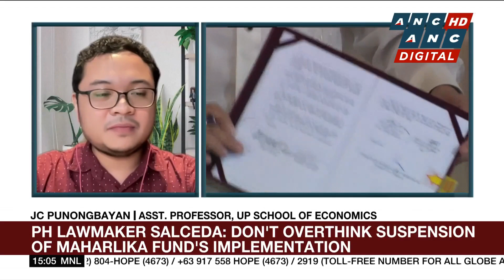FEU, Unilab unit to buy assets of Colegio de Sebastian-Pampanga | ANC